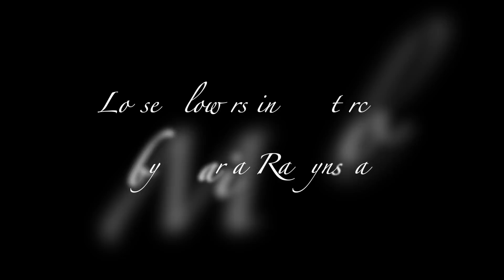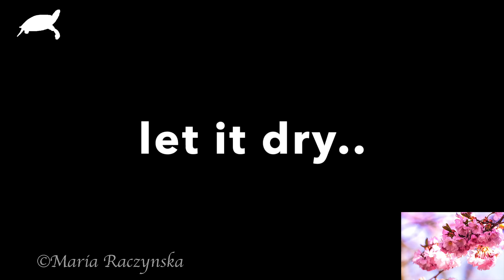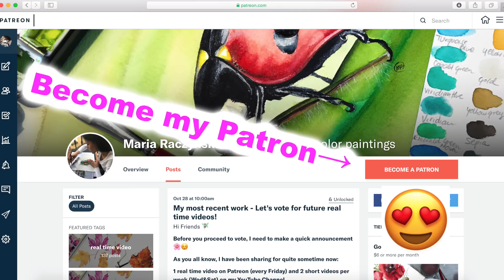Loose Flowers in Watercolor Painting Demonstration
1. For pencil sketches/real time videos please go 🌷(Please note: Not all YT videos become real time videos. My Patrons help me choose which paintings become future real time videos)
2. My Online Painting School: maria-raczynska.teachable.com 🌊

5. This painting:

*Holbein Watercolors in tubes: Cobalt Blue, Indigo, Neutral Tint, Burnt Sienna, Vandyke Brown, Permanent Yellow Deep, Yellow Ochre, Sap Green, Quinacridone Red, Opera

*Watercolor Paper:
Cold Pressed Watercolor Paper 140lb 10X14 Sheet

*Brushes:

Escoda:
Round 2 “Perla”

6. For all my Ladies that always ask: my nails are by Zoya, some of my favorite colors: Haruko, Leisel, Bar

7. Please keep in mind there's a setting on YT where you can adjust the speed of this video. Yes! you can slow it down ;)

▶︎▶︎▶︎▶︎▶︎▶︎▶︎COPYRIGHT NOTE:
1. My videos are copy protected, they are fully owned by me and they are not allowed for any download. Please NOTE: IT'S A COPYRIGHT VIOLATION TO CREATE YOUR OWN CHANNEL WITH MY VIDEOS, you are risking losing your google account.
2. My videos are for your personal enjoyment. So It’s ok to copy my art for your personal use as long as you are not trying to make money off of it. 🌹😍

3. If you post your copied work on any social media, please give me a credit stating it's a "copy of an original painting by Maria Raczynska" 😊 Just think of it this way.. if you created a painting and shared a video with everyone else, how would you feel if someone else was taking credit for it?😅

Music created by: “Song for Kathryn”, “Shindler List - Blessed Assurance”, “Danny Eulogy” by Marc Witmer